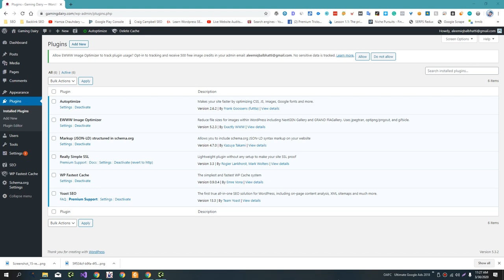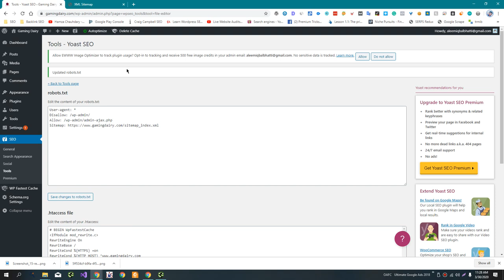How To Create Robots.txt for Wordpress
The robots.txt file is a text file that is used to communicate with web crawlers (also known as "bots" or "spiders") that index websites for search engines. The file is used to instruct web crawlers which pages or files they should not crawl on your website.

Here are the steps to create and optimize a robots.txt file:

Create the file: To create a robots.txt file, you will need to use a text editor such as Notepad or TextEdit. Open the text editor and create a new file. Save the file as "robots.txt" (without quotes).

Add instructions: In the file, you can add instructions for web crawlers using the following syntax:

User-agent: [bot name]
Disallow: [URL or directory]

For example, to block all bots from crawling the /wp-admin directory on your website, you would add the following lines to your robots.txt file:

User-agent: *
Disallow: /wp-admin/

Save and upload the file: Save the file and upload it to the root directory of your website. This is typically the same directory where your website's index.html file is located.

Test the file: You can use the Google Search Console or a tool like the Robots.txt Tester to test your robots.txt file and ensure that it is working correctly.

By creating and optimizing a robots.txt file, you can control which pages or files are indexed by search engines and improve the crawlability of your website. This can help improve your website's search engine rankings and drive more organic traffic to your website.

💥💥Vieo Chapters💥💥
00:00 Universal SEO Tool
00:48 Building Dofollow Comment Backlink
03:50 Building Dofollow Forum Backlinks
14:32 Ending